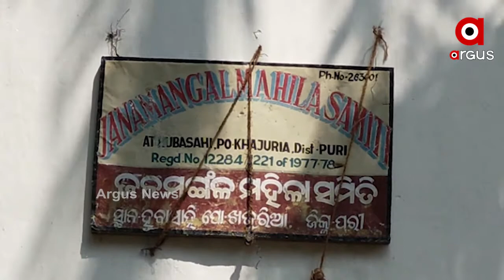ସ୍ୱାବଲମ୍ବୀ ସ୍ବପ୍ନକୁ ପୁରା କରିଛି ହସ୍ତଶିଳ୍ପ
ସ୍ଥାନୀୟ ସମ୍ବଳକୁ ବ୍ୟବହାର କରି ମହିଳାଙ୍କୁ ସ୍ୱାବଲମ୍ୱୀ କରାଇବା ଦିଗରେ ଭାରତ ସରକାରଙ୍କ ଆତ୍ମନିର୍ଭର ଯୋଜନା ବେଶ ସହାୟକ ହୋଇଛି । ପୁରୀ ଜିଲ୍ଲାର ବ୍ରହ୍ମଗିରି ଅଞ୍ଚଳରେ ମହିଳା ମାନଙ୍କୁ ନଡ଼ିଆ କତାରୁ ବିଭିନ୍ନ ସାମଗ୍ରୀ ତିଆରି କରିବାର କୌଶଳ ଶିଖାଇ ରୋଜଗାରର ବାଟ ଦେଖାଇଛି ଏହି ଯୋଜନା...